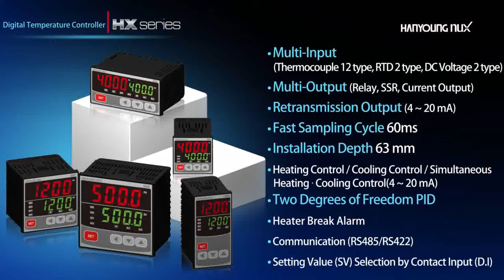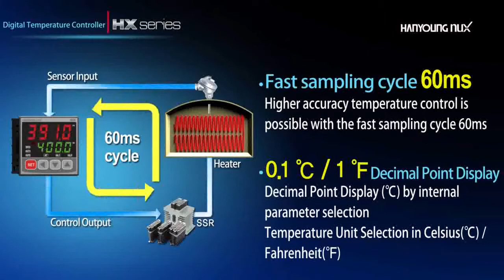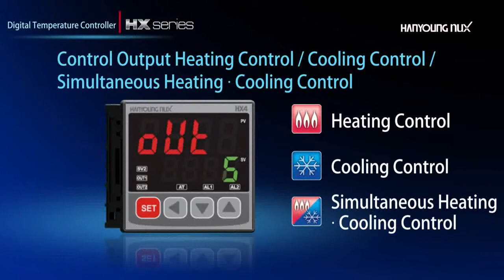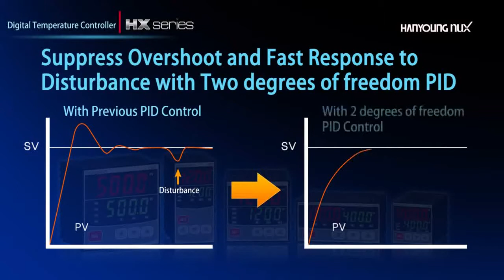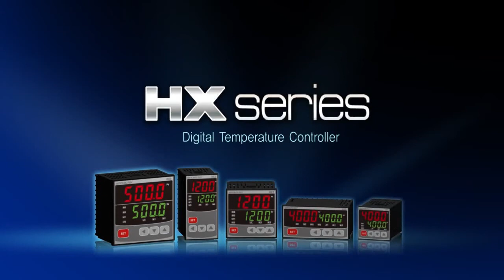Controles Temperatura Serie HX